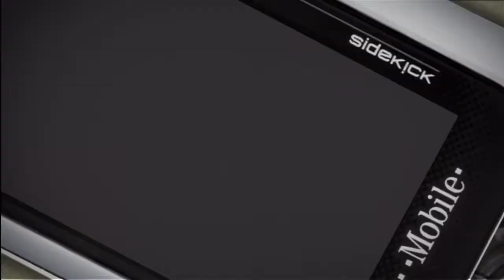Let's Play Skate. "Let's Pick a Sponsor" w/Very Unemployed Episode 7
This is another description! Have fun and remember to leave a rating. It helps a lot.